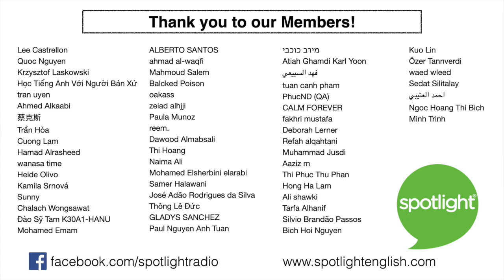How Do You Remember People You Love? | A REAL English Conversation about Life, Love, and Loss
What do you do when you lose someone you love? You want to talk to them, but they are gone? Join Liz and Adam as they tell about "kaze no denwa", the telephone of the wind in Otsuchi, Japan. After the earthquake and tsunami in Japan, Sasaki offered something special to his community - a way to communicate with people they lost. Would you use something like this? How do you remember someone you have lost?